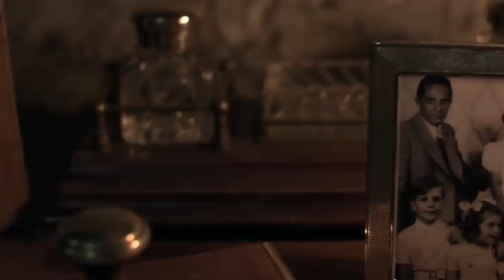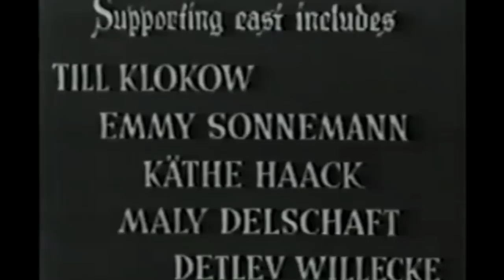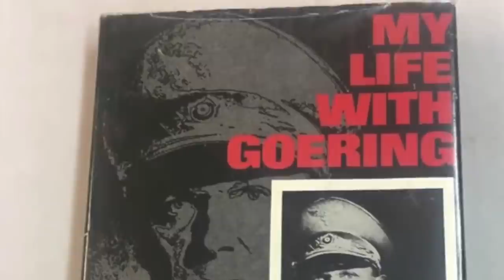Final mujeres y amantes de líderes nazis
Estos son los últimos días de las mujeres de los líderes nazis. El destino de las mujeres de los jerarcas del Tercer Reich fue muy diverso, desde la muerte en el búnker de Berlín en 1945 hasta una longeva vida hasta los primeros años del siglo XXI.

Magda Goebbels, ante el hundimiento de todo el mundo en el que ella creía, ordenó la muerte de sus seis hijos, con edades comprendidas entre los cuatro y los 12 años. Después de drogarles con morfina, ordenó a un médico volcar una ración de cianuro en la boca de los seis pequeños. Acto seguido se quitó la vida junto a su marido el ministro de propaganda Joseph Goebbels.

Estas muertes se produjeron poco después que las del dictador y su pareja. En torno a  las 15:30 del 30 de abril, la pareja se quitó la vida en el estudio de Hitler. Ella tomando una cápsula de cianuro y él con un disparo en la sien derecha.
Minutos después trasladaron los cadáveres al jardín de la Cancillería y entre los proyectiles soviéticos los incineraron con los 200 litros de gasolina que habían reservado para ello.
Varios testimonios declararon que varias horas más tarde, los cuerpos estaban totalmente consumidos o destrozados.

Por otro lado, las mujeres de Herman Goering y Heinrich Himmler murieron de ancianas en Alemania varias décadas más tarde. Emmy Goering fue encarcelada en 1948 durante un año en el proceso de desnazificación, se le confiscó el 30% de los bienes que le quedaban y terminó viviendo en Múnich con su hija. En 1967 publicó su autobiografía y en 1973 murió con 80 años. Hasta el final de su vida, su hija trató de conseguir algunas de las obras de arte y propiedades que su padre había tenido en vida, pero sus alegaciones fueron rechazadas.

Mientras que Magrete Himmler y su hija trataron de huir a Italia, pero fueron capturadas por los aliados y pasaron varios años detenidas, Magrete testificó en los juicios de Núremberg, pasó por los tribunales de desnazificación en varias ocasiones hasta que fue declarada beneficiaria del régimen lo que le dejaba sin pensión y derecho a voto. Después de vivir en Bielefeld y Heepen, pasó sus últimos días en Múnich junto a su hija donde murió en 1967 con 73 años.

Su hija Gudrum no llevó la discreta vida de otros hijos de líderes nazis. Lejos de arrepentirse o sentir culpa por los actos de su padre, Gudrum nunca renegó de él y se convirtió en un miembro activo de la ultraderecha en la Alemania Occidental. En 1951 se unió al (STILE HILFA) Stille Hilfe, Ayuda silenciosa en castellano,  una organización de ayuda furtiva a exmiembros de las SS detenidos, condenados o fugitivos. Este apoyo a varios criminales nazis hizo que se ganara el apodo de “La madre Teresa de los nazismo”. Entre 1961 y 1963 trabajó como secretaria para los servicios secretos de la República Federal de Alemania.